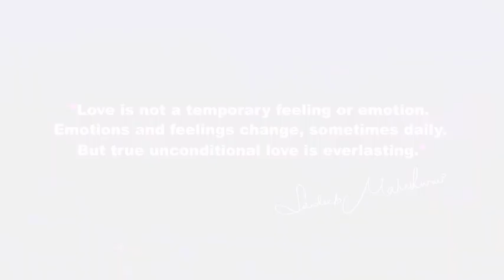sandeep mheswary motivation 2